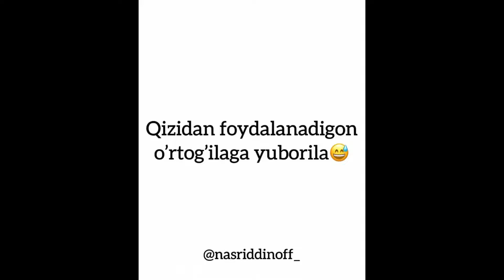Mittivine | Hulosa chiqarishga shoshilmanglar ! 😅❤️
Qiz boy bo’lsa bola qiynalgan bo’lsa bir biriga yetishish judaa qiyin bo’lar ekan😞